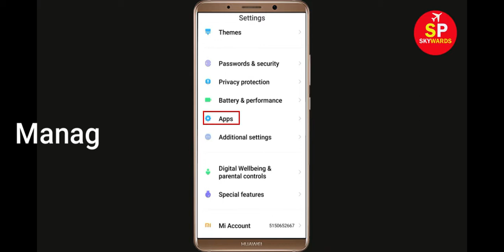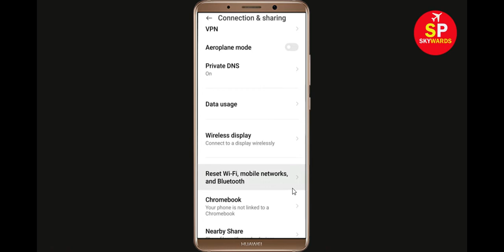How To Fix Deepstash App Network & Internet Connection Error in Android Mobile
How To Fix Deepstash App Network & Internet Connection Error in Android Phone

Hello Friends, Todays in this video tutorial i will show you How To Fix Deepstash App Network Connection Error Android & Ios - Deepstash App Internet Connection. If you are facing same problem in your android phone then it will help you to get rid of this problem. Just follow tutorial to solve this issue. Just follow the basic steps to solve this problem. If you are facing same issue in your android mobile then follow the steps.

Fix Network connection solution in Deepstash App Fixed
Fix Deepstash App Network Connection Error Android
How to fix Deepstash App Network Connection Error Android Fix
Easy fix Deepstash App Network Connection Error Android
Network and Internet connection problem in Deepstash App
How To Fix Deepstash network issue in Android Mobile Phone...
How To Fix Deepstash App Network & Internet Connection Error in Android & Ios